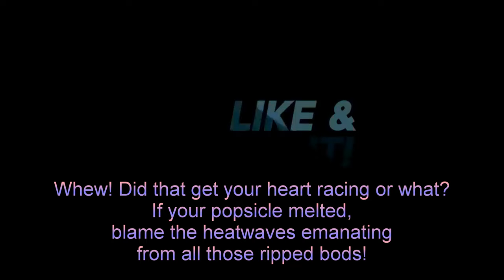Sun-Kissed & Smoldering: AI Redefines Hot Male Uniforms with Ripped Bods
Ready to witness a sun-kissed fashion frenzy? Buckle up for a sizzling summer showcase as AI generated, smoldering hotties in uniform turn the great outdoors into their personal runway!

Feel the adrenaline and the allure as:

A chiseled pilot struts his stuff in crisp aviators and tailored flight suits, proving the sky's not the limit when it comes to style.
A fire-fighting Adonis emerges from the smoke and steam, dripping with danger and sporting a uniform that's anything but ordinary.
A heartthrob construction worker wields power tools with precision, sculpted arms flexing beneath sun-kissed workwear that redefines rugged chic.
A grease-stained mechanic polishes his ride with a grin that's just as dazzling as the chrome, his mechanics' jumpsuit transformed into a high-octane fashion statement.
A salty sailor navigates the open waters in a nautical ensemble that's equal parts function and fierce, proving you can conquer the waves while looking undeniably good.
This isn't just a fashion feast, it's a sensory explosion! Witness sweat glistening on sculpted muscles, uniforms transformed into haute couture, and rugged landscapes becoming the backdrop for an unforgettable fashion spectacle.